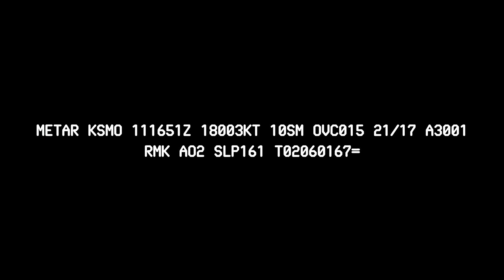PILOT COMPLETELY LOST on procedures + Poor Weather at Santa Monica